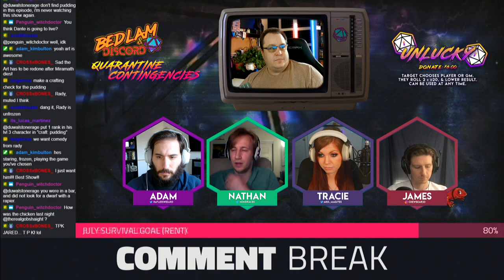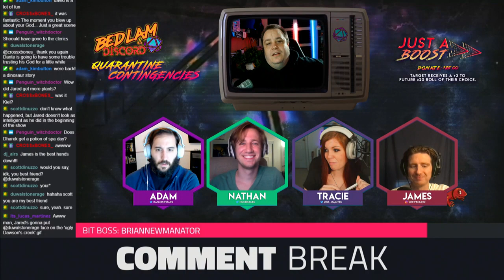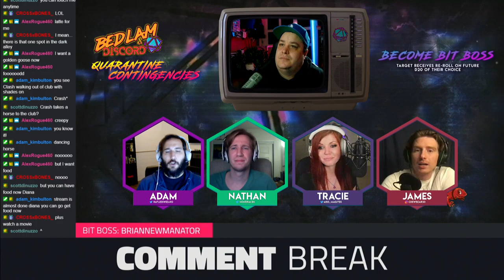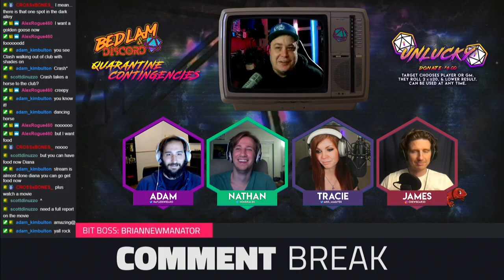Pathfinder TTRPG | Ep 11 | "Exit Through The Rift Shop" | Bedlam & Discord: QC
Watch Bedlam and Discord: QC LIVE Wednesdays at 6pm Pacific
Faced with creatures from another realm, our party has to decide who to save and who to tell. Even the best kept secrets can be uncovered as the pieces of the past few weeks in the lives of our heroes start to come together. There's even a druid that cusses out his god! Exciting stuff.

Bedlam and Discord: QC is a LIVE Pathfinder Jade Regent Adventure Path actual play on Twitch

Produced by:
Adam Rady